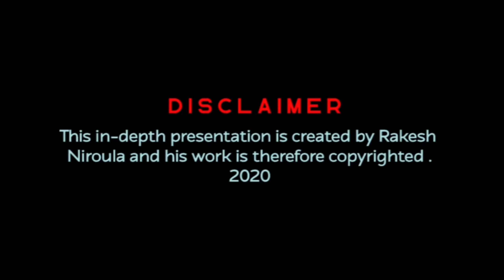Why Network Marketing? | Crowd 1 In Nepali Language | Rakesh Niroula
Please Register For Miggster here

crowd 1 opportunity

Here are my some videos please check it out:-